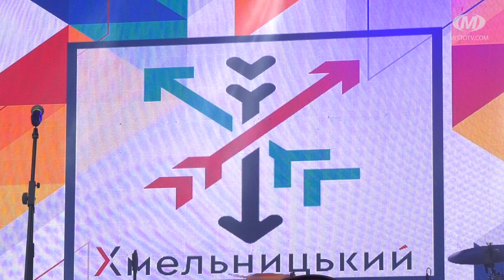Європейська нагорода — Хмельницькому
Кращим у своїй професії — озеленювачу, монтеру, вчителю, лікарю, хлібопекарю -  у День міста вручили грамоти та подарунки. А семеро хмельничан — отримали ключі від квартир. Герої живуть поміж нас. Семеро містян стали почесними громадянами Хмельницького. П’ятеро — посмертно.  Міський голова вручив також премії імені Богдана Хмельницького та Михайла Орловського.  А юні переможці міського конкурсу “Ріднесеньке місто” -  щиро  вітали усіх хмельничан  зі сцени